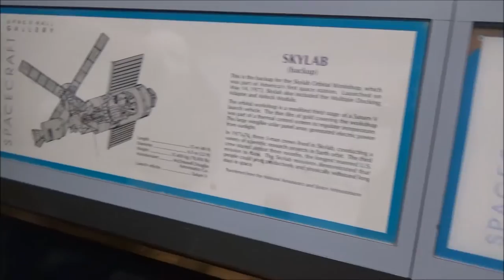V2 Rocket World's First Ballistic Missile and Skylab Orbital Workshop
V2 Rocket World's First Ballistic Missile and Skylab Orbital Workshop, exhibits at the Air and Space Museum, Washington DC.